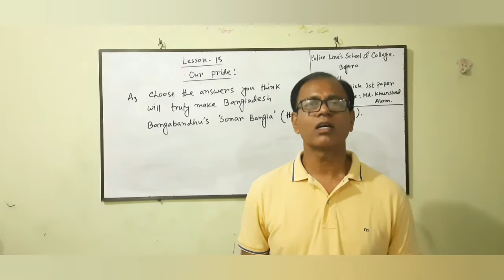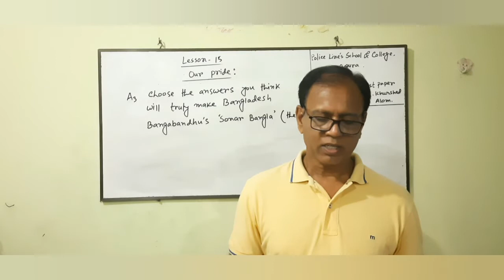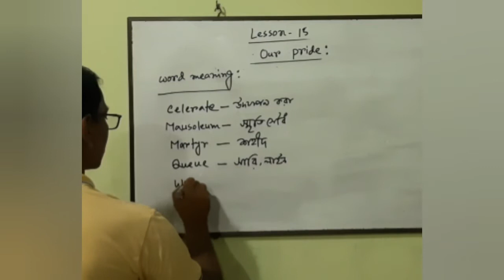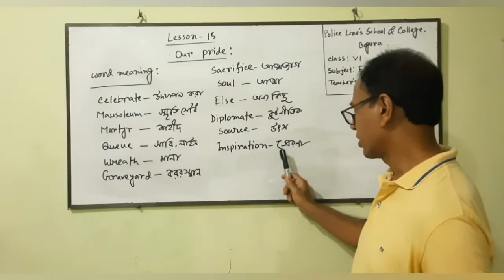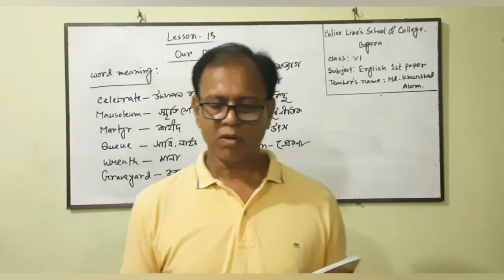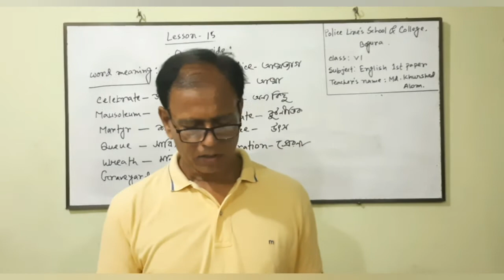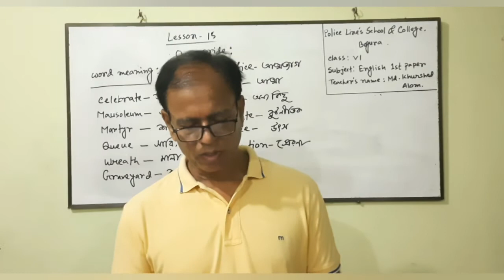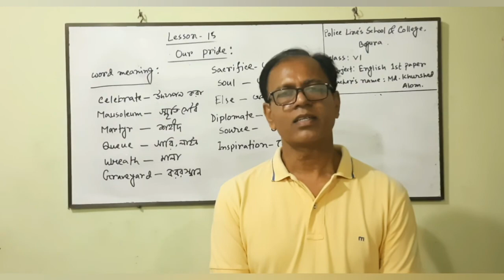Our Pride ( Part 1 ) - English for Today, Class Six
Our Pride ( Part 1 ) - English for Today,
Lesson 15, Class Six. BY,
MD. KHURSHED ALAM,
ASSISTANT TEACHER